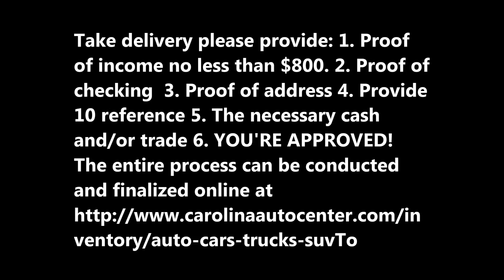2008 CHEVROLET TRAILBLAZER Carolina Automotive Center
2008 CHEVROLET TRAILBLAZER LS/LT 96837 miles, Gray exterior color with a GRAY interior, 4.2L V6 MPI Engine, 4A w/ OD Transmission, Stock # 120509
$201 payment $0 down at 60 months AT SECU With Approved Credit!